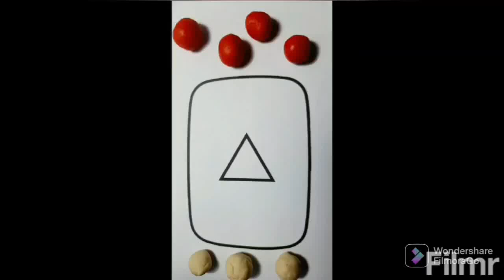Drawing for you VS Youtube